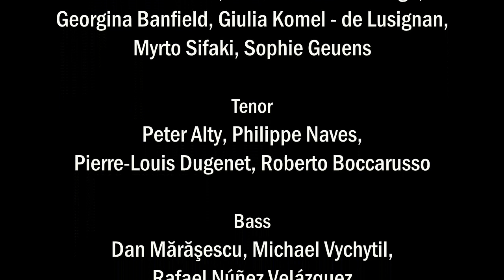Bart Howard/Arr Kirby Shaw - Fly me to the moon (virtual choir)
Bart Howard/Arr Kirby Shaw - Fly me to the moon
EMC Choir, Brussels
Philippe Naves, pianist